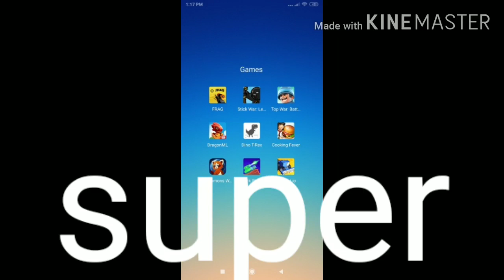Please subscribe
Super gaming